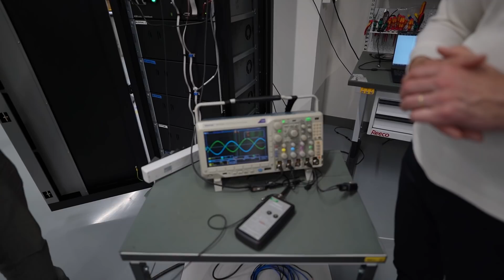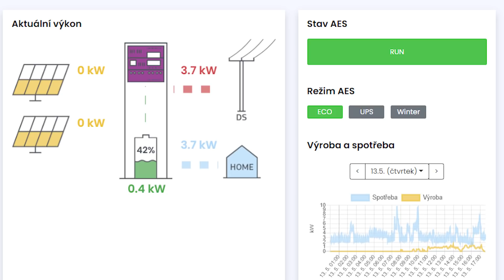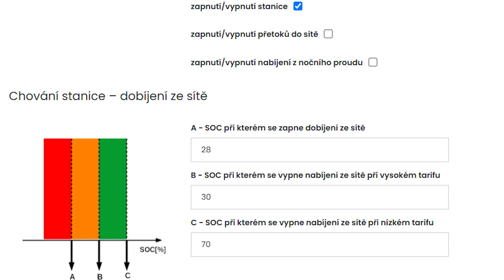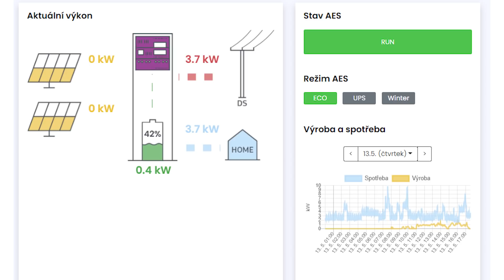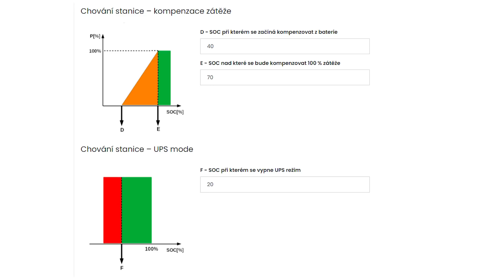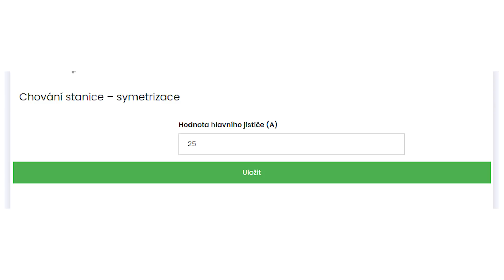Fovoltaické tašky + domácí úložiště energie české výroby | Electro Dad # 228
Příběh rodinného domu v Jeseníku s fotovoltaickými taškami na střeše a domácím bateriovým úložištěm AES, originálním českým výrobkem z Jeseníku.

🙏 Děkuji společnosti AERS s.r.o. za pokrytí nákladů na tvorbu tohoto videa

00:00 Úvod
01:17 Kde se právě nacházíme?
02:27 Jakou fotovoltaiku a jaké bateriové uložiště v rodinném domě máte?
03:34 Jaké jsou další výhody fotovoltaických tašek?
04:30 Jaké jsou nevýhody fotovoltaických tašek?
05:00 Jak obtížná byla instalace fotovoltaických tašek?
05:38 Kdy jste fotovoltaické tašky instalovali?
05:53 Přehřívají se fotovoltaické tašky v létě?
06:46  Jakého jste dosáhl denního maxima výroby energie?
07:33 Jak hodnotíte fotovoltaiku orientovanou na různé světové strany?
08:06 V jakém režimu používáte bateriové uložiště?
11:08 Jakému typu rodinných domů by jste doporučil tuto technologii?
12:56 Sledujete dynamické změny výkonu instalovaného systému?
15:43 Podařila se vám zoptimalizovat spotřeba elektřiny v domě?
16:28 Jak pohlížíte na poměr spotřebované energie vs. výkon instalace?
17:53 Jak se stavíte k prodeji přebytkové energie?
19:56 Využíváte možnosti dobíjení baterie v zimě v levném tarifu?
21:32 Vývoj a výroba bateriových uložišť AES pro domácnosti.

🙏 Chci inspirovat milion lidí k přechodu na elektromobil a obnovitelné zdroje energie. Pokud vám má nezávislá tvorba dává smysl, prosím, podpořte mne:
- a rovněž mne podpoříte, pokud objednáte svůj elektromobil Tesla přes tento refferal a oba získáme 1500 km nabíjení na Superchargerech. Link nelze použít po objednání Tesly.